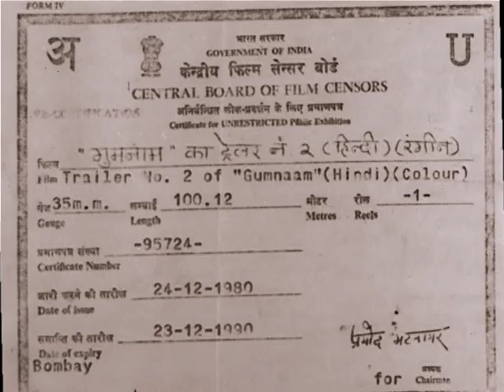Gumnaam (1965) Trailer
Gumnaam (Urdu for "unknown" or "anonymous") is a 1965 Bollywood film directed by Raja Nawathe, starring Manoj Kumar, Nanda, Pran, Helen and Mehmood.

The film came to wider attention when its opening song Jaan Pehechan Ho (a Hindi phrase roughly translated as "We should get to know each other") was in the opening credits of the 2001 film "Ghost World." It is sung by Bollywood legend Mohammed Rafi, although he is not the man pictured; the main dancer is Laxmi Chhaya.